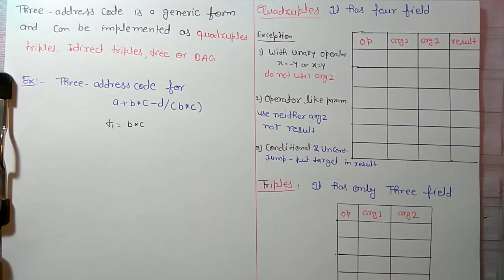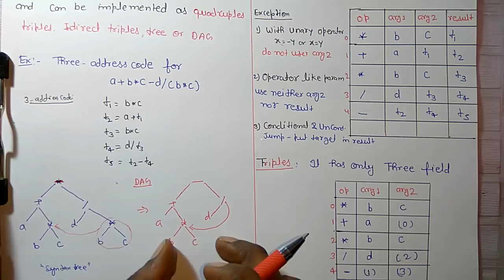Intermediate code: Quadruples, Triples ,DAG